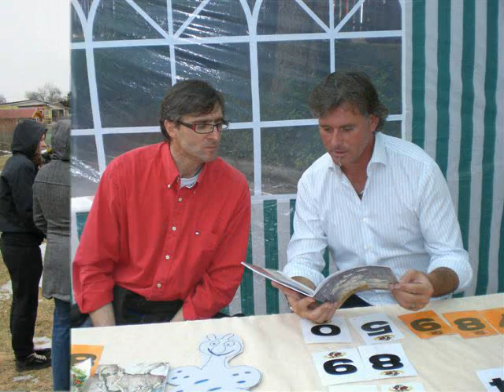Strandhotel Orchidee direkt am Klopeiner See mit Hundeschule Wogrin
Barrierefreies Familienstrandhotel Orchidee mit hauseigenem Badestrand. Hunde willkommen.